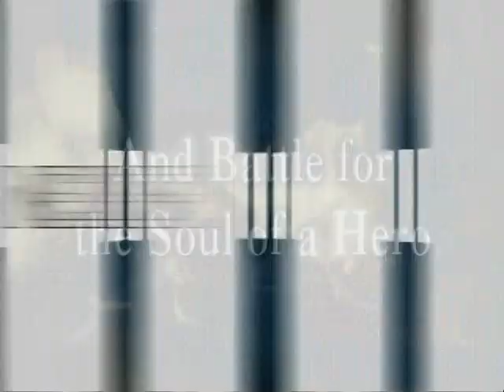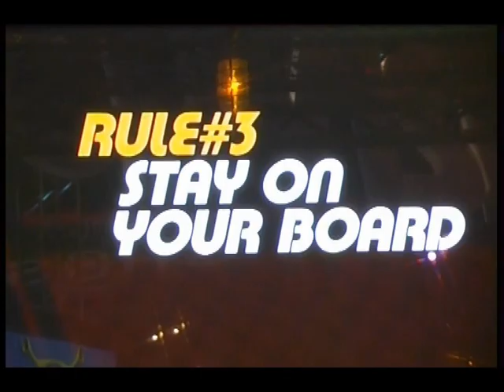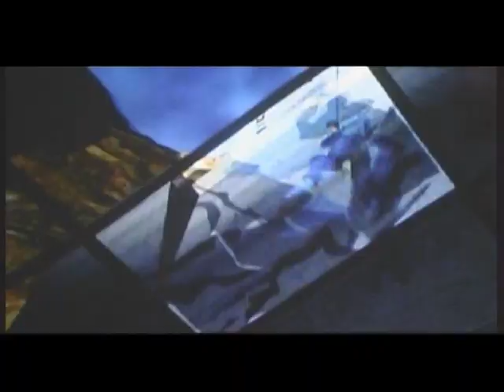[PS2][Playstation World 33][News]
PlayStation World (PSW) was a monthly video games magazine that covered the PlayStation brand. The pages were featured news, previews, reviews and letter pages. It was launched in 2000, published by Computec Media.[2] The magazine had a circulation of 17,132 along with a readership of 210,000.[1] The UK portion of Computec Media was acquired by Future Publishing in 2003, with the title added to Future's portfolio.[3] At the time of the acquisition, the magazine had an average monthly circulation of 53,349.[4] By 2007, the magazine's circulation had decreased to 17,132.[5] On 13 August 2009, Future Publishing announced it was to close the PSW magazine, citing "decreasing demand" as the reason for the publication's closure.[6]

PSW also included a DVD; showing clips, trailers, reviews and previews of the latest games. The DVD menu was based upon Sony's XMB (Xross Media Bar). This DVD later became relatively infamous after it was discovered a trailer for Tetsuo: The Iron Man was accidentally hidden on several discs. Along with the DVD, the magazine occasionally came with an additional booklet (cheat book or game guide) and a promotional article (as in a newspaper or similar) on an upcoming game.

In February 2011, a new PlayStation World was launched (commonly abbreviated PSW) and has a YouTube channel named 1playstationworld. The new PSW has its own domain name, website and forum.